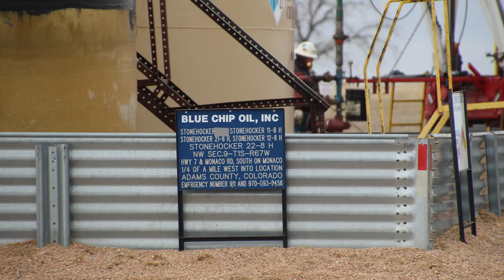Blue Chip Oil Co Stonehocker 22-8 H Well Site, Adams County, CO (March 2019)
Blue Chip Oil Co.
Stonehocker 22-8 H Well Site
Brighton, Adams County, CO
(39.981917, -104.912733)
Filmed 3/29/2018